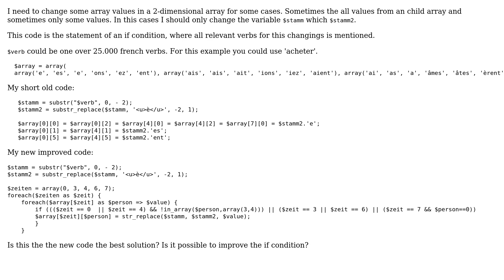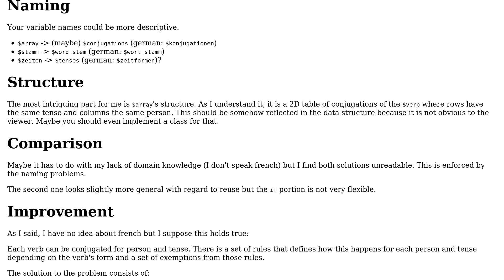Code Review: Changing array values in PHP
With thanks & praise to God, and with thanks to the many people who have made this project possible! | Content (except music & images) licensed under CC BY-SA | Music | Images & others | With thanks to user rolfl user Nobody moving away from SE user Grischa and the Stack Exchange Network Trademarks are property of their respective owners. You are responsible for your own actions.